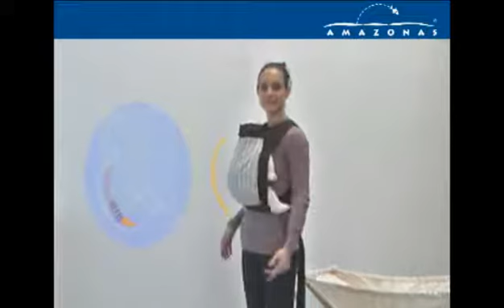Amazonas Mei Tai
€4,95 plus tax  Shipping to most EU countries - Mei Tai Earth from Amazonas is a baby carrier allows you to carry your baby until toddler age on the front and back.